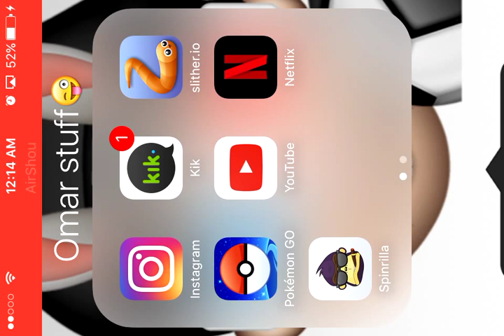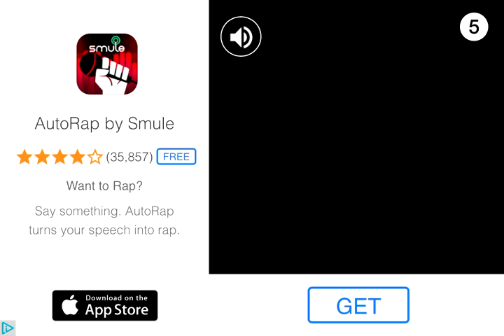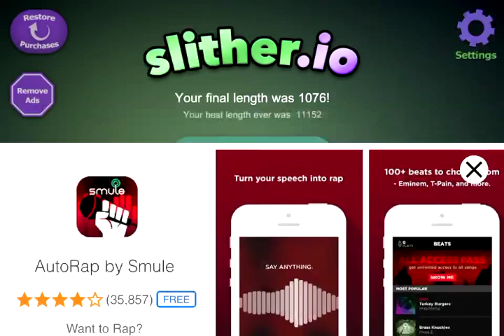My first SLITER.IO